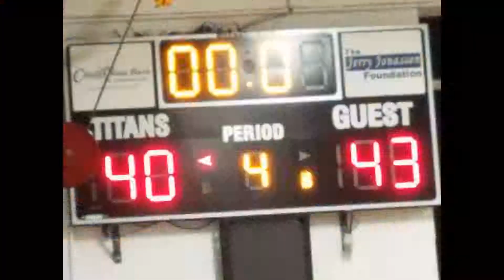Kelby Basketball 2019 02 22 Drayton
Hatton-Northwood Basketball
vs Drayton-Valley-Edinburg at Edinburg
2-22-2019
Kelby